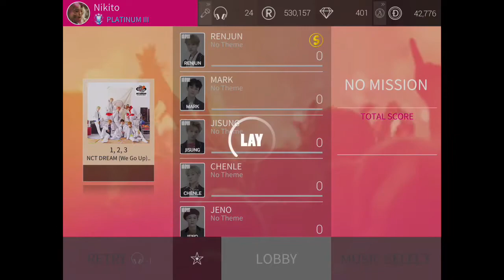Superstar SM - 1, 2, 3 - NCT DREAM (We Go Up) - Hard - 3 Star Full Perfect Combo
Player - Nikito